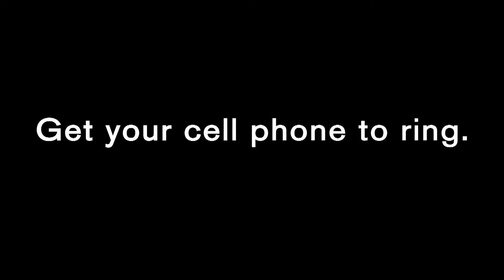I.C.E. ManeStay Equine Emergency ID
Proper identification during an emergency can help reunite you with your equine companion more quickly. Designed for 3-second attachment to an equine's mane (or tail if the mane is too short or too thin), ManeStay is your go-to method of securing your critical contact information in an emergency situation. ManeStay is appropriate for use in fire, tornado, hurricane, and flood - when fences may be down and horses are loose - for shelter-in-place, and for evacuation. While microchips offer excellent permanent identification, it's also important that your equine wears visible ID. ManeStay IS that product; it's safe, secure, and highly visible, and it takes just 3 seconds to attach.